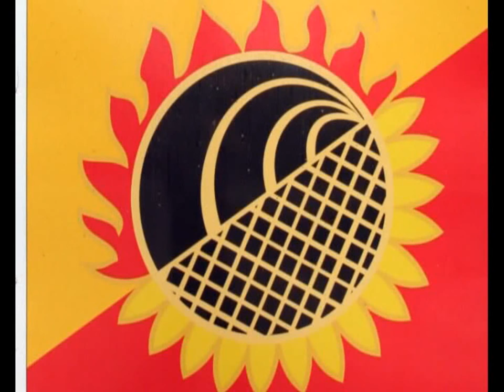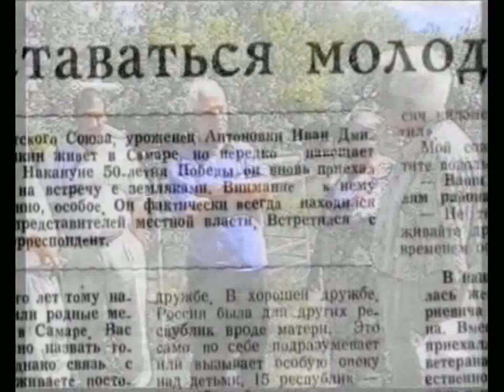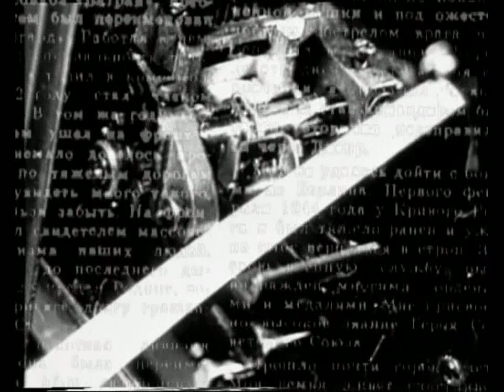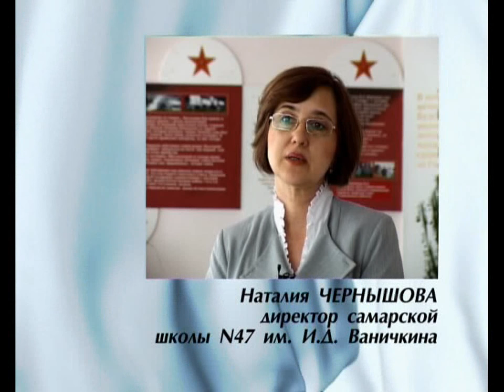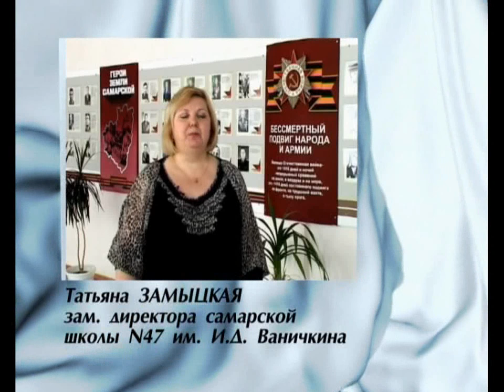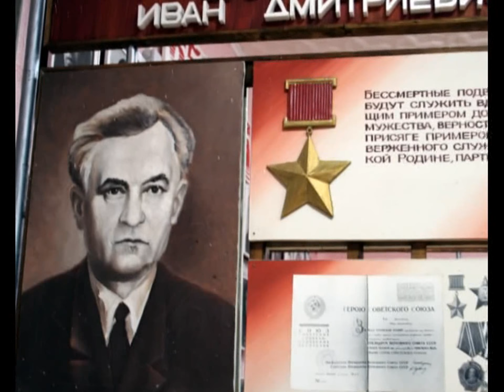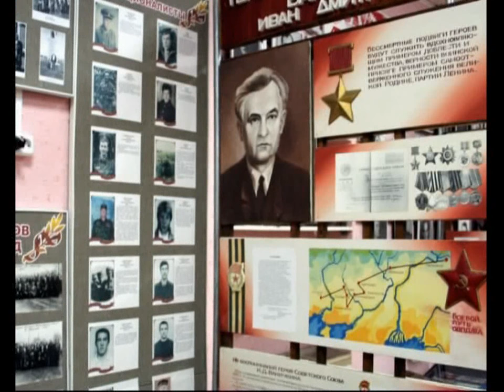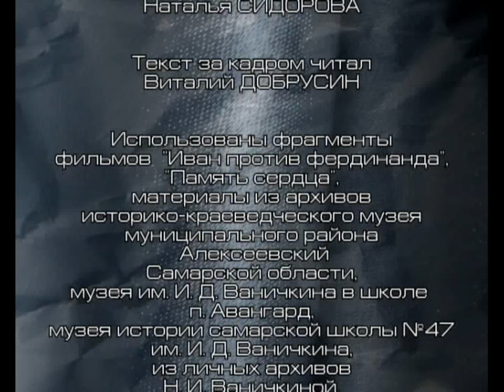Губернские портреты. Иван Ванечкин